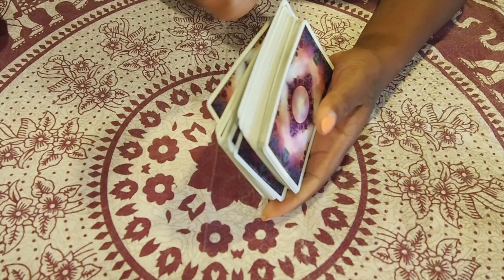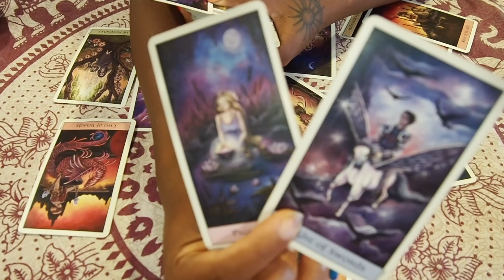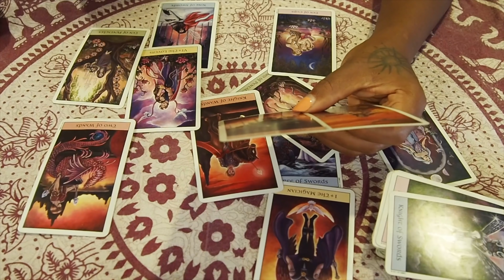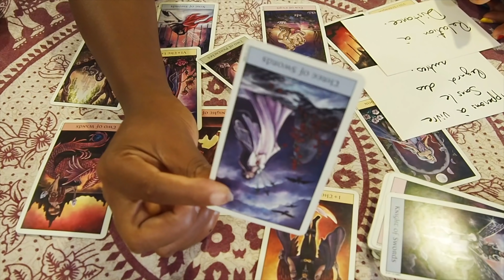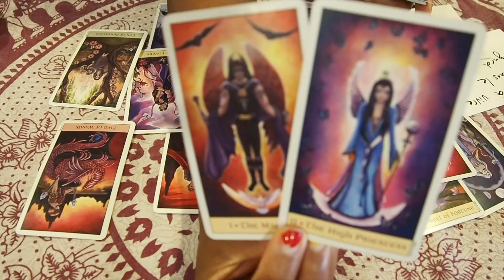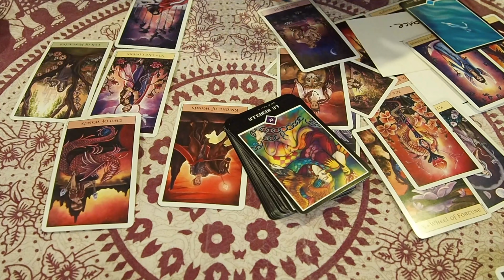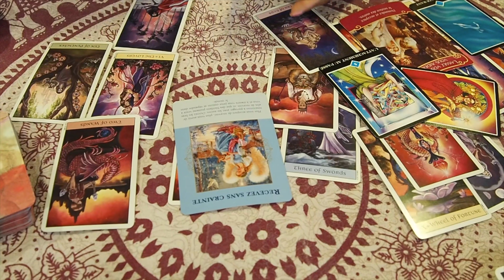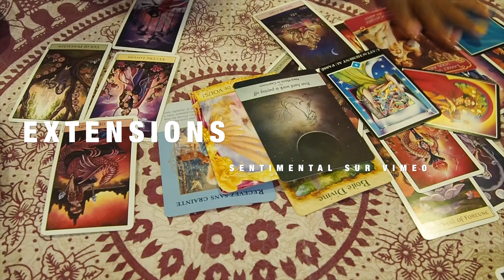CAPRICORNE SEPTEMBRE 2020 LE CYCLE DU DESTIN ( Sentimental + General )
Tirage sentimental + général Septembre 2020

💫 FORMATION
Voici les détails de la formation l'initiation au Tarot enligne.

Voici la prochaine date pour la formation directe:
Samedi 17 Octobre 2020 a 13h30 une formation de 2h00 en groupe est proposée au tarif de 200€
Mettre votre Nom+prénom + adresse mail